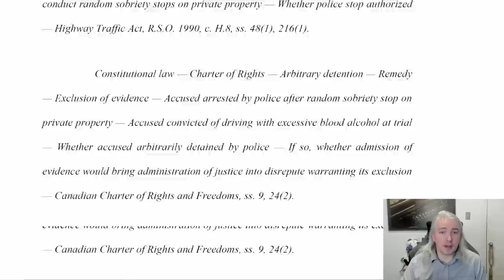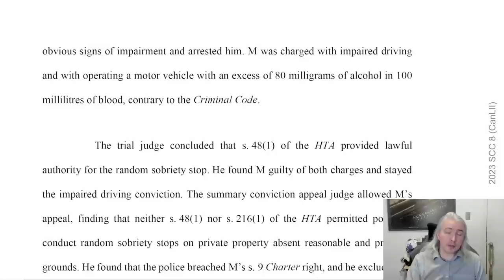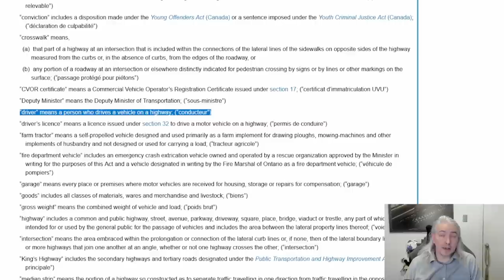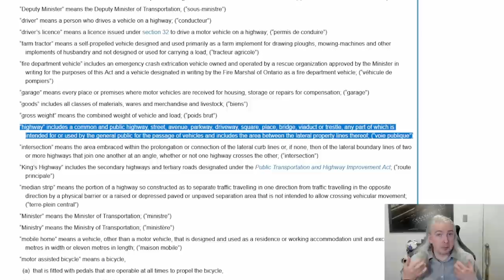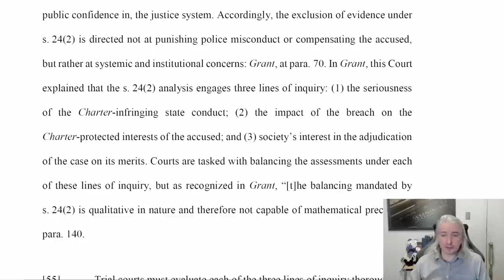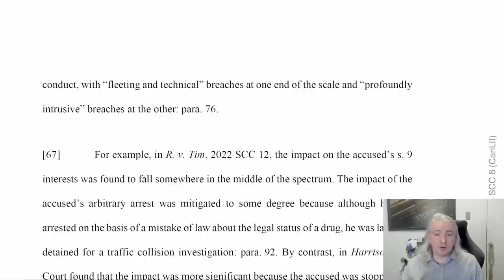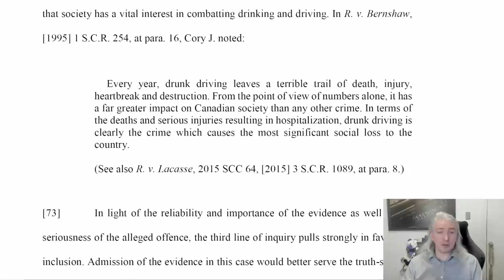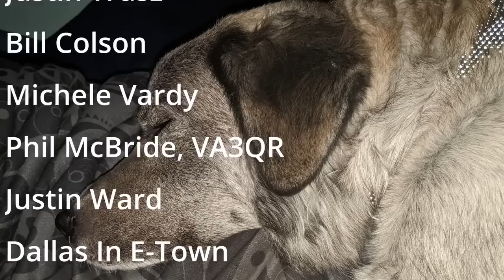Real Lawyer Explains Major Drunk Driving Case (R. v. McColman) -- The Media Got It Wrong